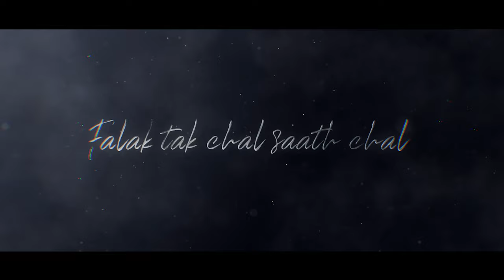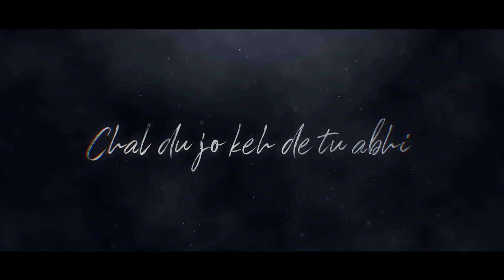Falak Tak Chal - Reprise Cover | Aryam & Vishakha | Pehchan Music | Jayant Visual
Cover Song Credits:Vocals: Aryam & Vishakha
Music Programmed: Aryam

Original Song Credits:Song: Falak Tak
Singers: Udit Narayan, Mahalaxmi IyerMusic: Vishal & Shekhar
Lyrics: Kausar Munir
Label: YRF